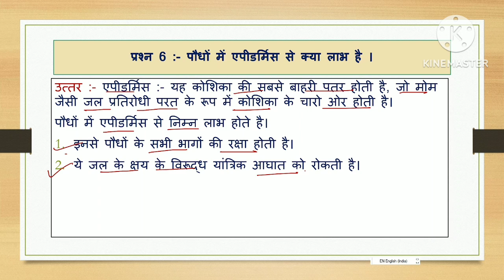Class 9th Science Lecture 06 Chapter 06 | पौधो में एपिडार्मिस से क्या लाभ है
Key Points :
इस video में हम Class 9th  Science Lecture 05  Chapter 06 |  सरल और जटिल ऊतक में अंतर लिखिए |  के बारे में पढ़ेंगे।
view play ⏯️ ▶️ ⏯️ ▶️ list here